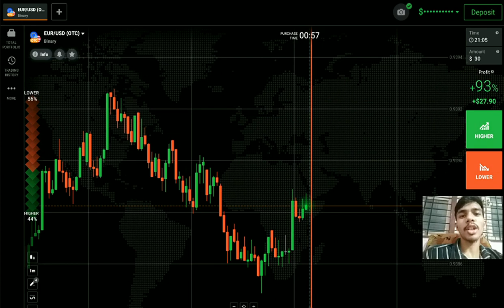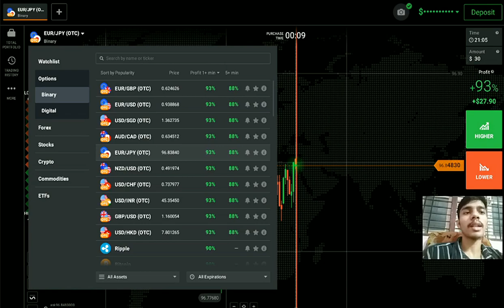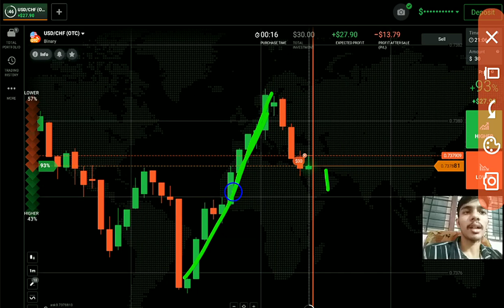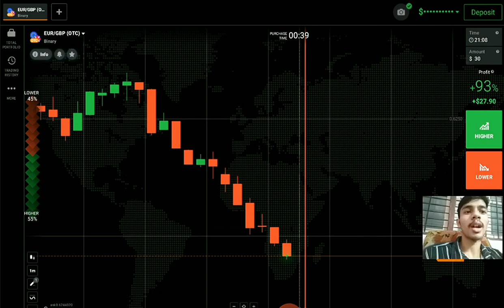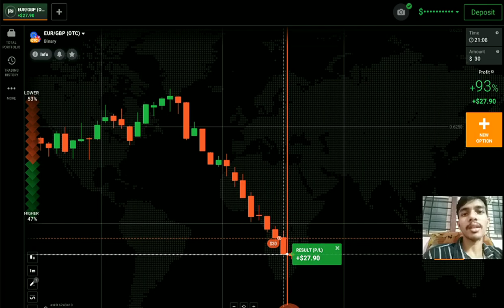Secret Advance Binary Options Strategy| Binary Options Never Lose Strategy| Iq Option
My Coaching Class Details:-

My Coaching Fee is 150$ In which I will teach only you means I will take your one on one class

There will be 10 Classes in my coaching but duration is 1 month means I will take your 10 classes in one month

I will take your first 6 classes straight in which I will teach you CandleStick Psychology and Price Action from basic to advance

Classes length will be per day 1 hour

After 6 Classes the another 4 classes will be 1 class per week means I will take next 4 classes in 4 weeks

After 6 Classes in next 4 classes you have to trade in front of me yes you had read correctly I will see your live trading whatever I had teached you I will see that

Live trading class is exclusive only in my coaching no one is seeing Students Trading Everyone will just teach you for 1 week and leave you

Hello,
           This is not an investment advice your capital might be at risk.So Today I had explained Secret Advance Binary Options Strategy| Binary Options Never Lose Strategy| Iq Option On Real Account.I had launched my own course in which I will teach you for 10 days and my price is also so low.I believe that if you want to Earn than Invest your money on learning first.I will also give you one on one session in which I will teach you only So if you want to join my course and for knowing the price of the course than my Telegram is below for contacting me.Thank you.

My Recent Video On How To Win Every Trade In Binary Options| 100% Winning In Binary Options| Binary Options